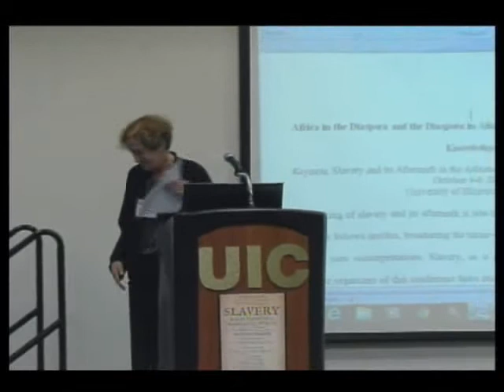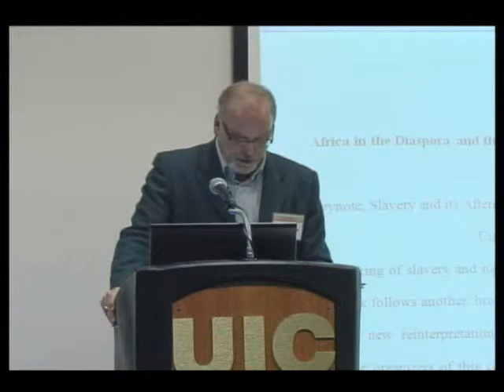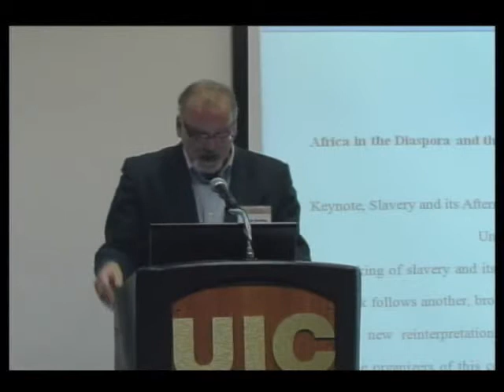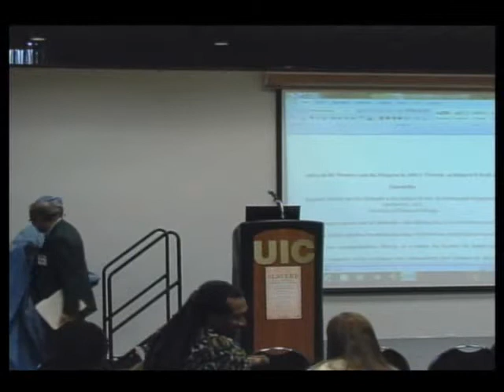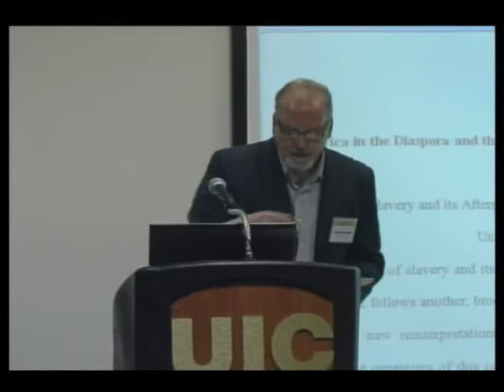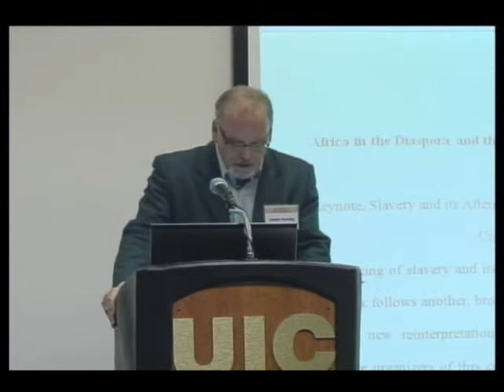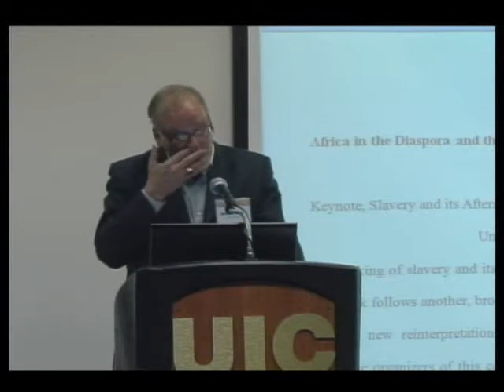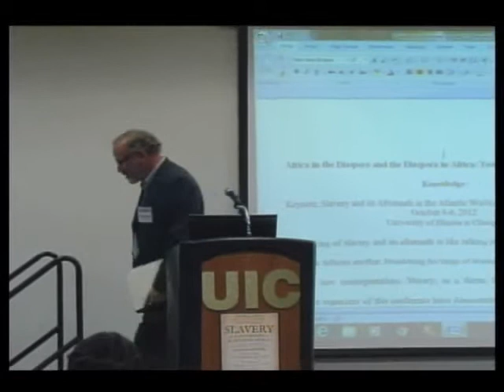Slavery and Its Aftermath in the Atlantic World - Second Keynote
"Africa in the Diaspora and the Diaspora in Africa: Towards an Integrated Body of Knowledge"

Toyin Falola is the Frances Higginbotham Nalle Centennial Professor of History at the University of Texas at Austin, has an honorary doctorate from Monmouth University, and was named the 2011 Distinguished Africanist by the African Studies Association. He has written, edited and co-written dozens of books, including The Yoruba in Diaspora, The Atlantic World and The Archaeology of the African Diaspora, all by Indiana University Press. He is the Vice President of UNESCO's Slave Route Project. His forthcoming book, The African Diaspora: Slavery, Migration and Globalization will be released in 2013 by the University of Rochester Press.